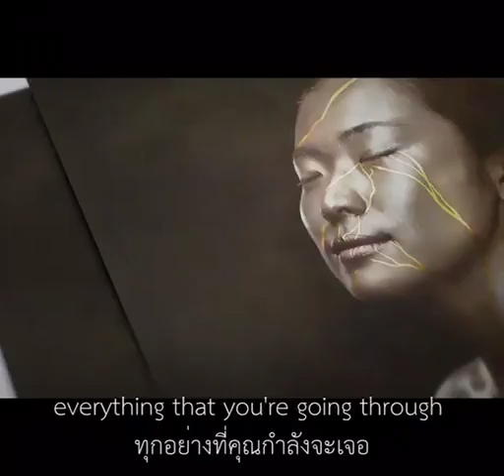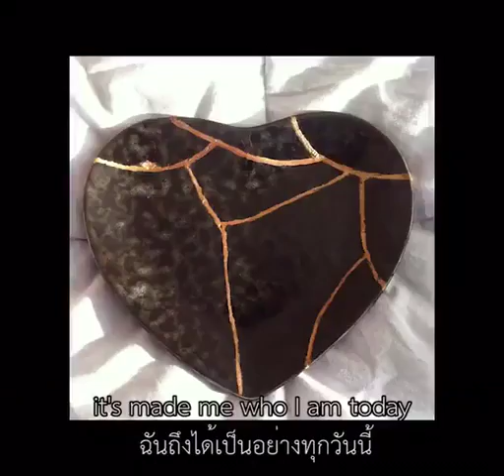December 25, 2017